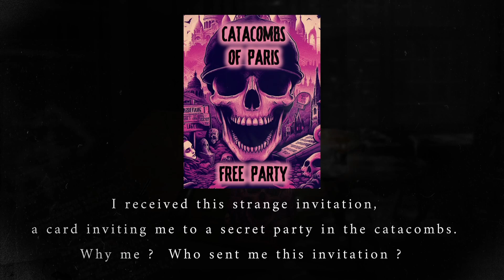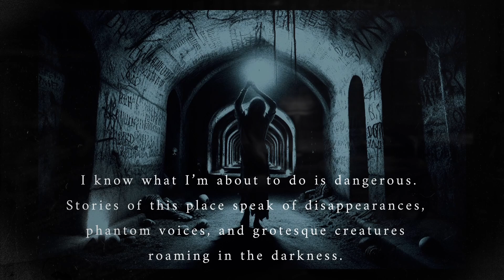Paris Catacombs - How far will you go for a party?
Seriously though this game is very much a series of bad decisions leading you to partying in a cave with slasher villains... A good start for sure!